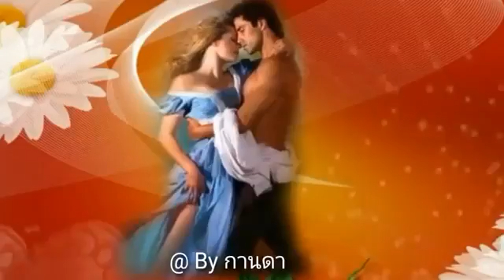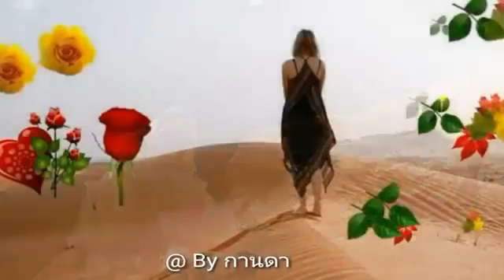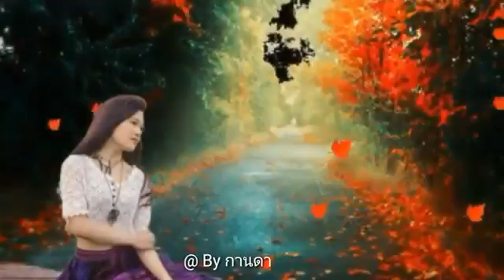คนดีของฉัน ดวงจันทร์. สุวรรณี @ By กานดา